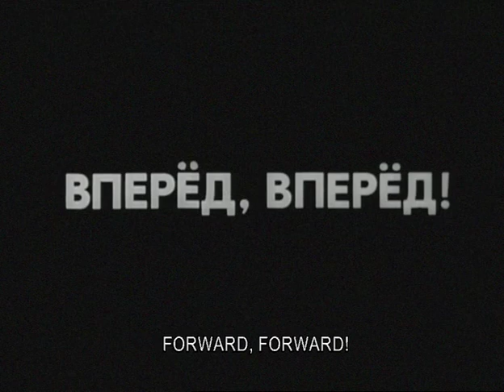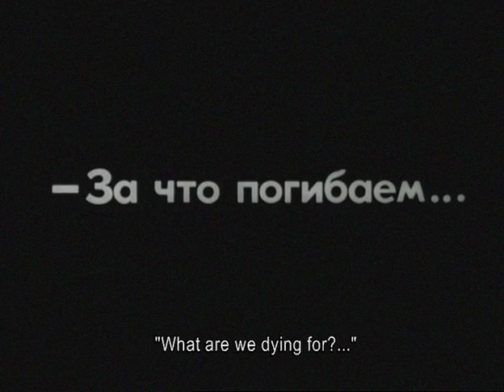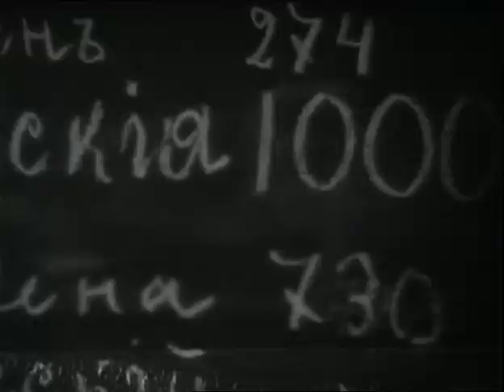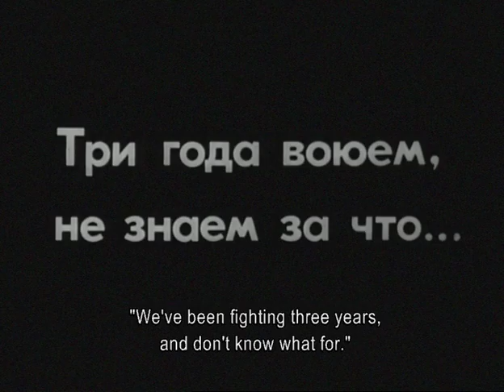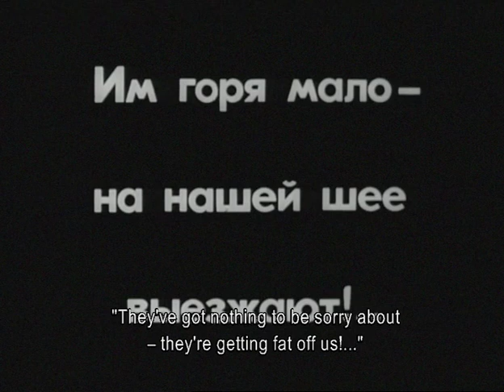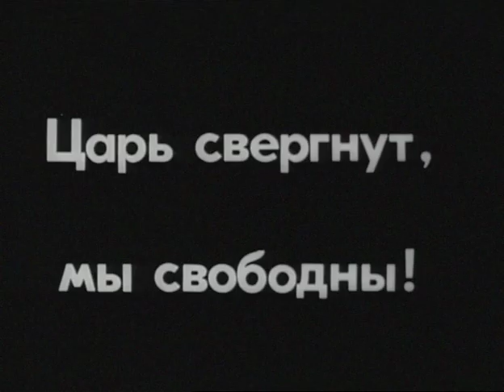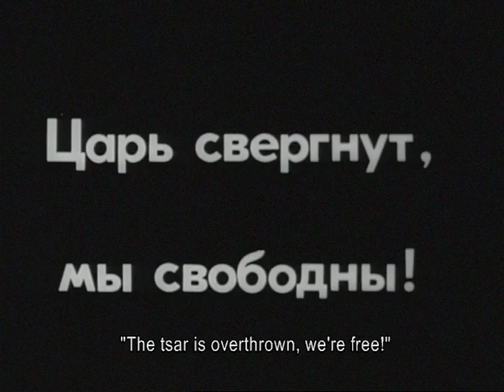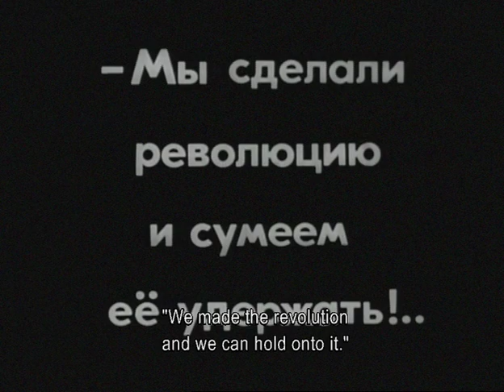The End of St. Petersburg (1927/2010)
A excerpt from Pudovkins "The End of St. Petersburg" (1927). Music performed by Nasra Ali Omar, Gaute Barlindhaug and Victor Shubin at TIFF 2010.